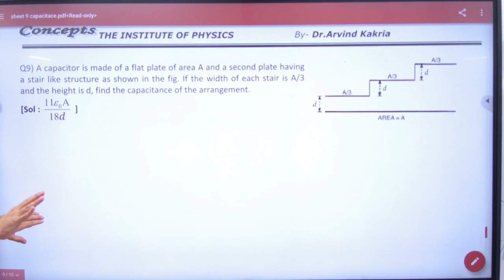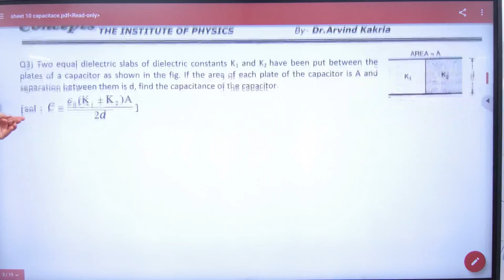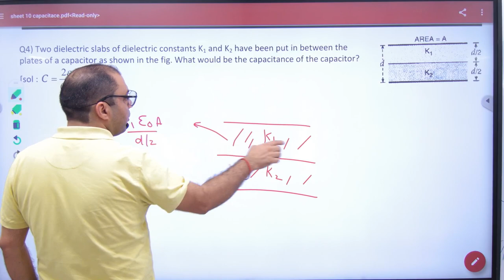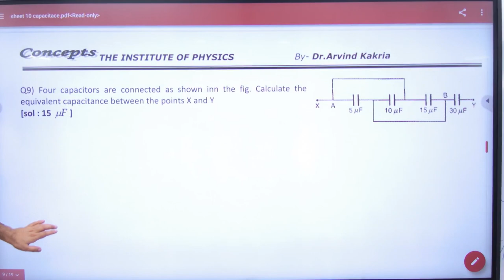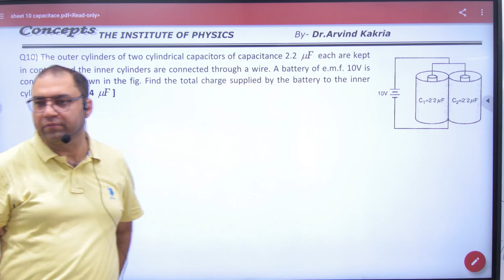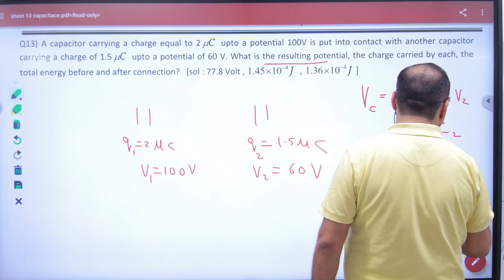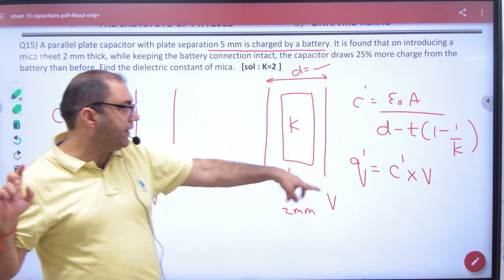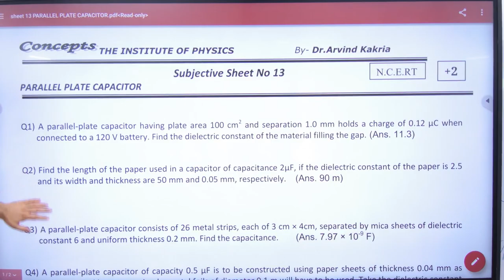134 Subjective Sheet 9 Capacitance